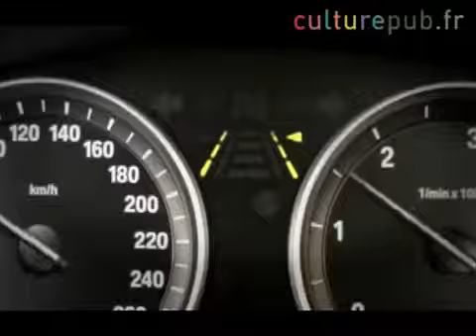Life with your head cut off dream or nightmare